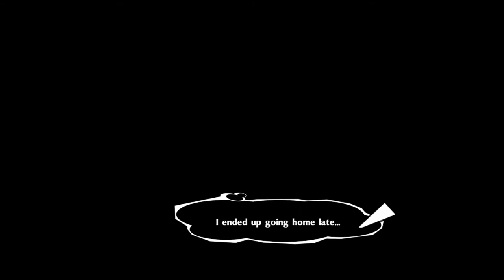Persona 5 Royal 2020 (PS4) Part 2 | Welcome to Shujin Academy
In this episode of Persona 5 Royal, Akira continues to be treated like absolute garabge and meets the teachers and staff of Shujin Academy, as well. If you want to see how that lovely encounter goes then watch this video.